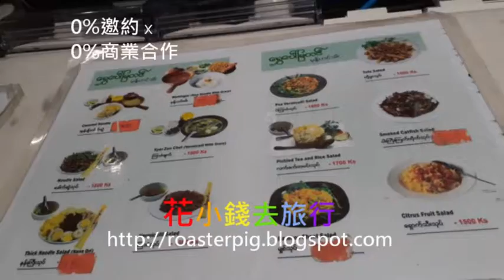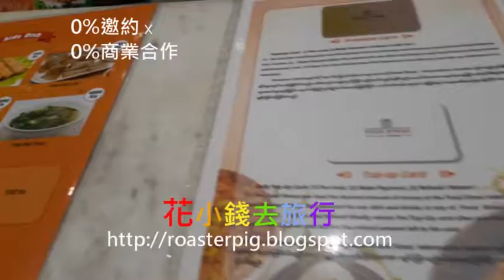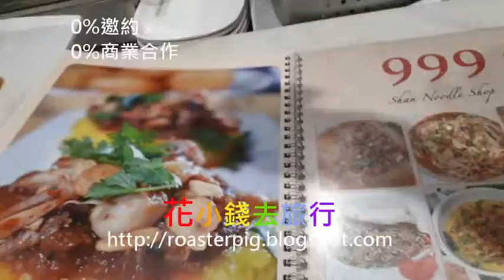仰光商場美食廣場@花小錢去旅行